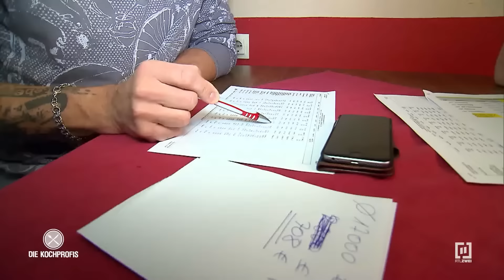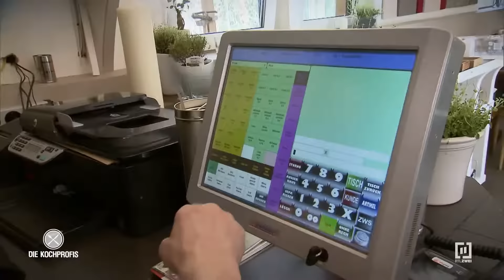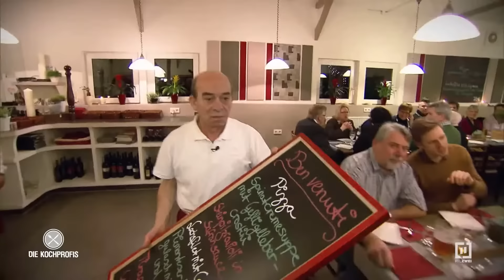❤️ EMOTIONS-HIGHLIGHT 🥹! Herzensmenschen und Erfolgsstories | Die Kochprofis - Einsatz am Herd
Bereit für eine emotionale Achterbahnfahrt?
Betrachte eine ganz weiche, emotionale Seite unserer "Kochprofis", wo nicht nur Gerichte, sondern auch Herzen gewonnen werden! In diesem Video präsentieren wir dir die bewegendsten Momente aus der Serie, in denen Teams zusammenhalten und unmögliche Herausforderungen meistern. Von herzergreifenden Schicksalen bis zu inspirierenden Erfolgsstories - hier erlebst du die ganze Bandbreite menschlicher Emotionen! Lass dich mitreißen von den Geschichten, die nicht nur den Magen, sondern auch das Herz berühren.

Ihr wollt noch mehr Emotionen und wissen wie es weiter geht?